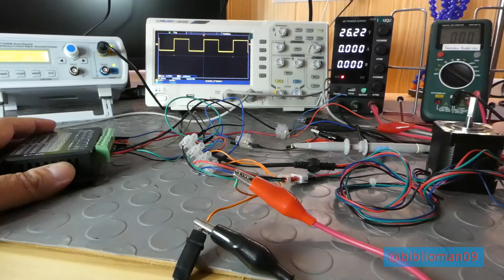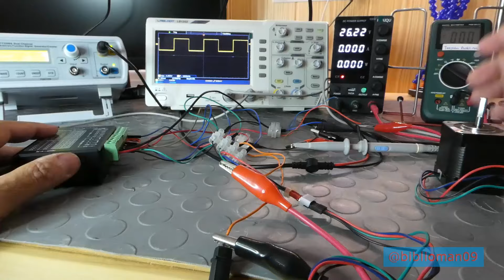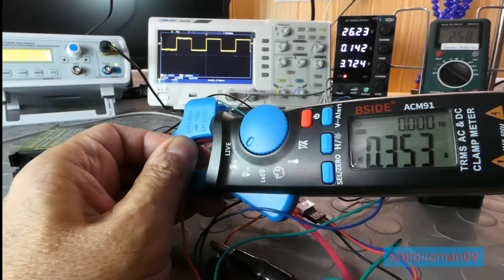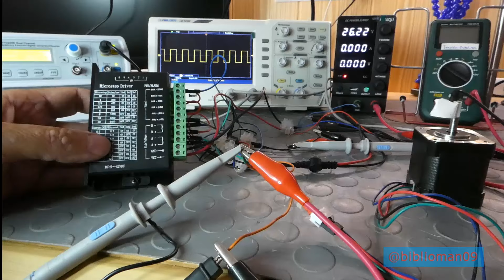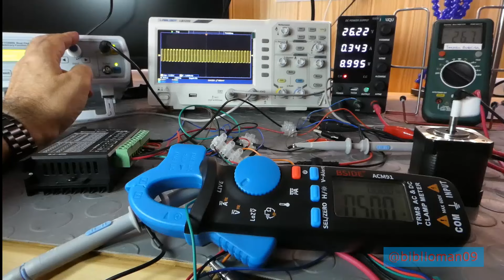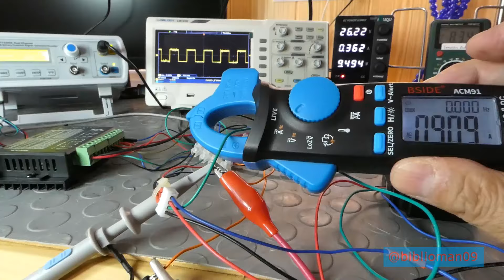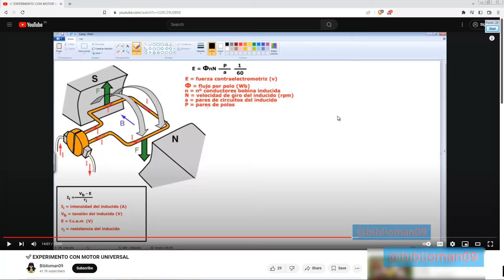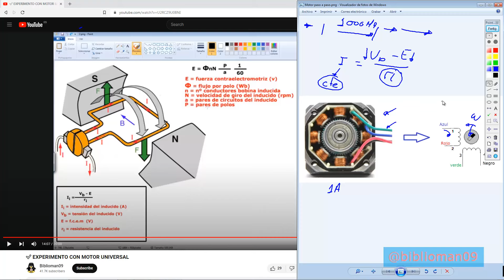Motor paso a paso y TB6600 (3)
Hola amigos, este vídeo intenta responder a las preguntas que me habéis hecho en los vídeos (1) y (2) y que no vienen en el datasheet del TB6600.
Para demostrar las respuestas he utilizado diferentes equipos de medida. Tenéis los apuntes de todos los vídeos en la siguiente página:

Componentes utilizados en el video:
 -Motor paso a paso Nema 23, 2 fases, 4 cables, CNC, 57x76mm, 2.8A, 189N.cm, 23HS7628 + TB6600, para fresadora CNC
-Motor paso a paso Nema 17 73Ncm 60mm 1.7A 4-lead Nema17 Motor 42bygh para impresora 3D CNC XYZ
-Controlador de Motor paso a paso TB6600
- Kit de enrutador CNC de 4 ejes, controlador de motor paso a paso TB6600, placa de arranque, Nema23 270 Oz, fuente de alimentación, 4 Uds.
- Fuente de laboratorio
- Osciloscopio digital
-Generador de funciones
-Pinza Digital ACM91 True RMS

Un saludo